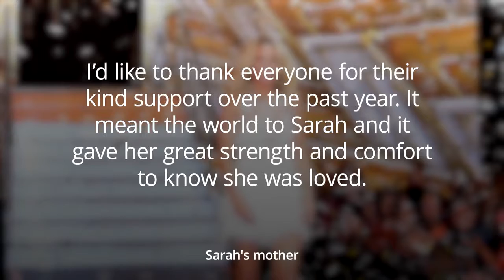Sarah Harding, Girls Aloud singer, dead at 39 from breast cancer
LONDON (AP) — Singer Sarah Harding of the British pop group Girls Aloud has died after a battle with breast cancer, her mother said Sunday. She was 39.

The singer said last August that she had been diagnosed with breast cancer and it had spread to other parts of her body. On Sunday, her mother Marie said on Instagram: “It’s with deep heartbreak that today I’m sharing the news that my beautiful daughter Sarah has sadly passed away.”

“Many of you will know of Sarah’s battle with cancer and that she fought so strongly from her diagnosis until her last day. She slipped away peacefully this morning,” she wrote. She added that Harding was a “bright shining star” and would have wanted to be remembered for that, rather than for her fight against cancer.

In this file photo taken on December 9, 2009 Sarah Harding of the British music band Girls Aloud arrives in London's Leicester Square for the World Premiere of her latest film "St. Trinian's 2, The Legend of Fritton's Gold."
Harding said earlier this year that she was told by a doctor that she will likely not be alive next Christmas. In her autobiography, released in March, she said she decided to announce her illness in the hope that others who have concerns would seek medical help and not leave a cancer diagnosis until it’s too late.

Harding found fame in 2002 as a contestant on the ITV talent show “Popstars: The Rivals,” which paved the way for her joining Girls Aloud alongside Nicola Roberts, Kimberley Walsh, Cheryl Tweedy and Nadine Coyle.

In this Wednesday. Feb. 18, 2009 file photo, British group Girls Aloud, from left, Nadine Coyle, Kimberly Walsh, Sarah Harding, Nicola Roberts and Cheryl Cole arrive at the Brit Awards 2009 at Earls Court exhibition centre in London, England.
The group had several hits including “Sound of the Underground,” “Love Machine” and “The Promise” before it split up in 2013.

After Girls Aloud, Harding appeared in several movies and television shows as well as a stage adaptation of “Ghost” the movie. She won the reality show “Celebrity Big Brother” in 2017.